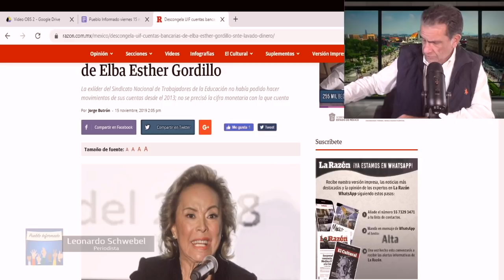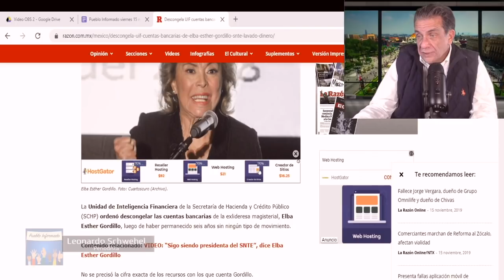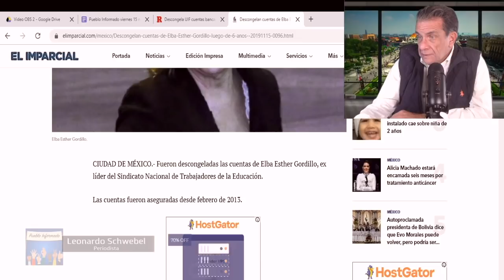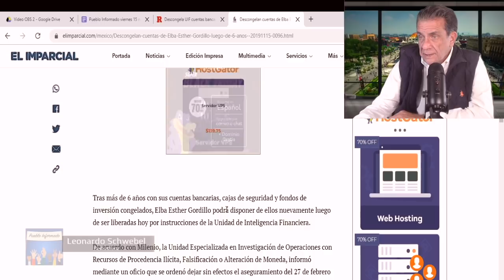EL COLMO la UIF regresa a Elba Esther Gordillo sus millones